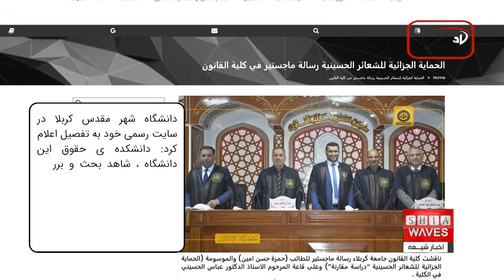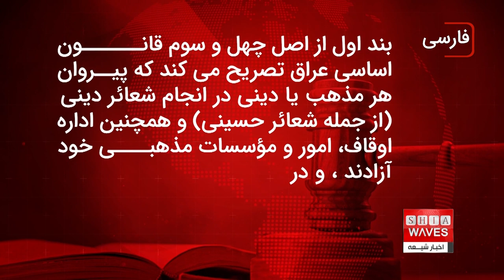توصیه ی یک پژوهش دانشگاهی به تصویب «قانون ویژه» برای حفاظت از شعائر مقدس حسینی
میلاد شادمان گزارش می دهد👉👉
یک پژوهش و مطالعه آکادمیک در عراق ، تصویب «قانون ویژه» برای حفاظت از شعائر مقدس حسینی را توصیه کرده است.

یک پژوهش و مطالعه آکادمیک به تازگی با تاکید بر اهمیت حفظ شعائر حسینی که میلیون ها نفر  از پیروان اهل بیت علیهم السلام در آن شرکت می کنند، به قانونگذاران عراقی توصیه کرد تا قانونی ویژه برای حفاظت از شعائر مقدس حسینی تصویب نمایند.
به گزارش خبرگزاری اخبار شیعه ، دانشگاه شهر مقدس کربلا در سایت رسمی خود به تفصیل اعلام کرد: دانشکده ی حقوق این دانشگاه ، شاهد بحث و بررسی پایان نامه کارشناسی ارشد دانشجوی خود حمزه حسن امين بود که بر حمایت جزایی از شعائر حسینی در پایان نامه ی خود تاکید داشت.
در ادامه ی این خبر آمده است که این مطالعه دانشگاهی با هدف نشان دادن رویکرد قانونگذار عراقی در ارائه ابزاری کارآمد برای حفاظت از شعائر حسینی انجام شده است، زیرا این شعائر نشان دهنده یک باور راسخ در بین اعضای جامعه در طول سالیان متمادی می باشد.
این دانشجو با اشاره به برخی مسائل در مطالعه و پژوهش خود ، نتیجه‌گیری می‌کند که «آیین‌های حسینی از حقوق و آزادی‌های اساسی است که از حمایت های قانونی بر اساس قانون اساسی برخوردار است».
وی در ادامه افزوده است: این مطالعه و پژوهش «اهمیت تصویب قانون حمایت از شعائر حسینی را تبیین و تشریح نموده و اهتمام بر آن را در قالب تصویب قانون ویژه به قانونگذاران عراقی توصیه می‌کند.
این پیشنهاد در حالی صورت گرفته که میلیون ها نفر از پیروان اهل بیت علیهم السلام در طول سال به انجام شعائر متبرکه مخصوصاً عزادارای برای امام حسین علیه السلام در ماه های غم اهل بیت علیهم السلام و به ویژه در ایام اربعین حسینی می پردازند.
گفتنی است که بند اول از اصل چهل و سوم قانون اساسی عراق تصریح می کند که پیروان هر مذهب یا دینی در انجام شعائر دینی ( از جمله شعائر حسینی ) و همچنین اداره اوقاف، امور و مؤسسات مذهبی خود آزادند ، و در بند دوم آن تصریح می کند که دولت آزادی عبادت و حفاظت از اماکن آنها را تضمین می کند.